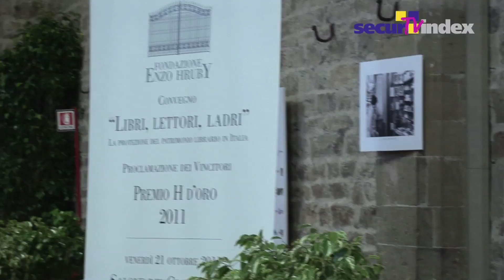"Libri, lettori, ladri": come fare sicurezza della cultura e cultura della sicurezza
Alla sequenza dei prestigiosi convegni organizzati dalla Fondazione Enzo Hruby, si aggiunge quello tenuto nella sala dei 500 di Palazzo Vecchio a Firenze il 21 0ttobre scorso, il convegno "Libri, lettori, ladri": come fare sicurezza della cultura e cultura della sicurezza.

Riprese e montaggio: Marco Belli